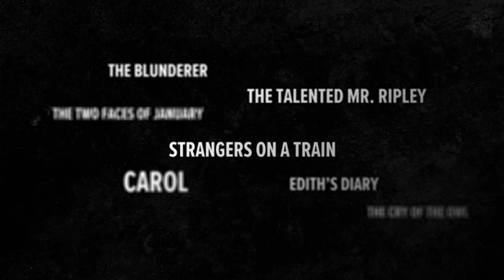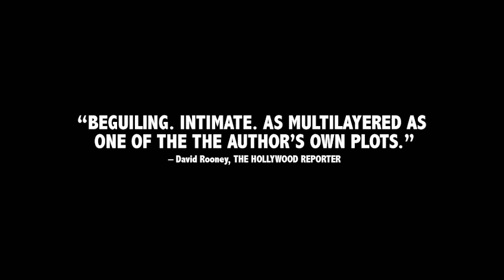loving highsmith NEW MOVIES TO WATCH ,,PLEASE LETS GET TO 1000 SUBSCRIBERS